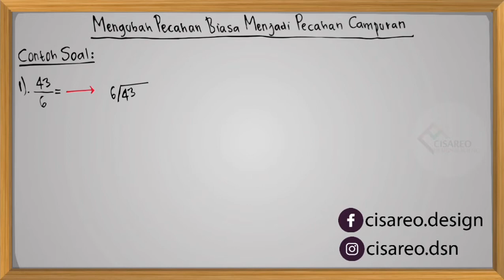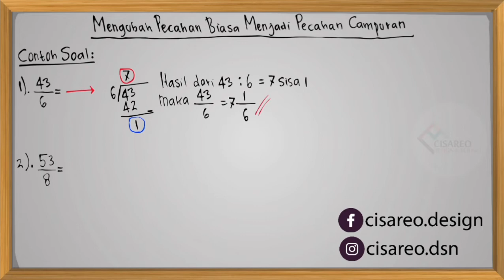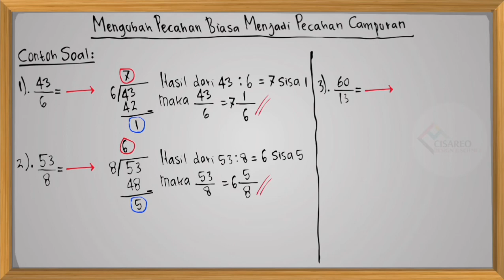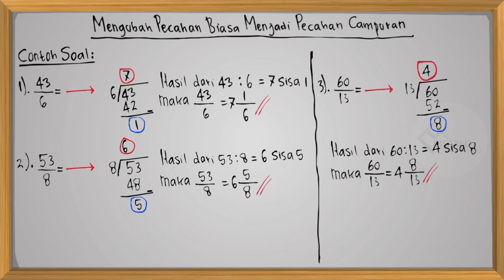Mengubah Pecahan Biasa ke Pecahan Campuran | MATEMATIKA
Kali kita akan belajar mengenai materi Mengubah pecahan biasa ke pecahan campuran, so buat kalian yang masih kurang paham atau kalian ingin memahami lebih dalam mengenai materi mengubah pecahan biasa ke pecahan campuran, silahkan tonton video ini sampai habis🙂.

Terima kasih